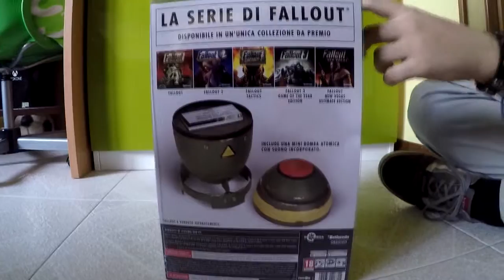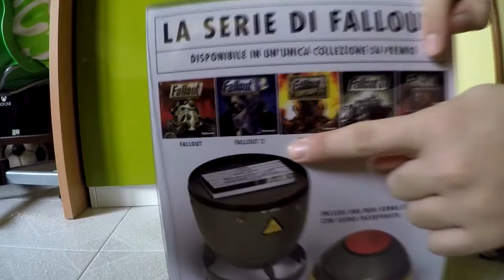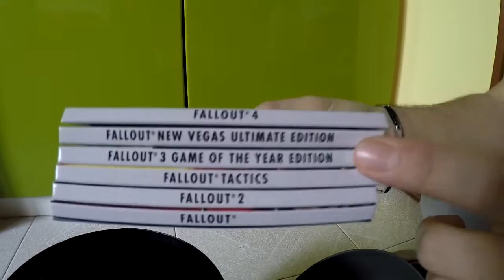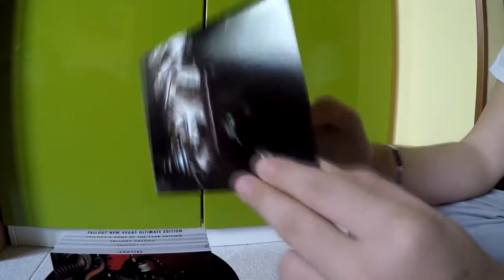Unboxiamo una BOMBA?!?!?!? (Fallout Anthology)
Ciao a tutti ragazzi e bentornati sul mio canale, oggi come potete vedere siamo qui con un nuovo unboxing di una collezione molto speciale.
Io ragazzi spero che il video vi sia piaciuto e vi invito come al solito a commentare, iscrivervi al canale, lasciare un bel mi piace e condividere; noi ci vediamo in un prossimo video ciaooooo